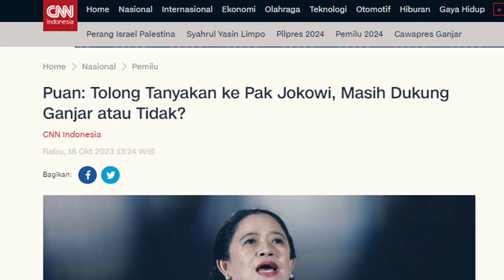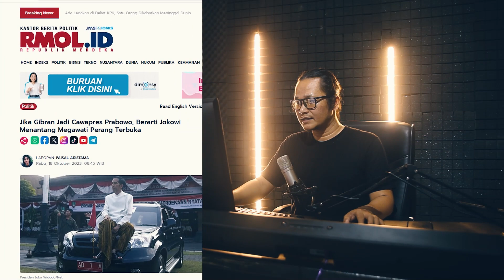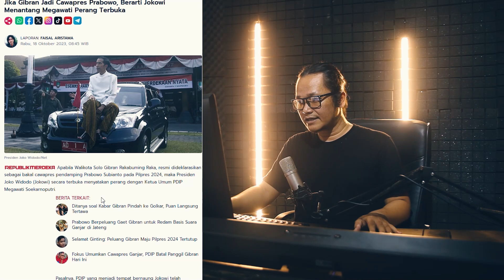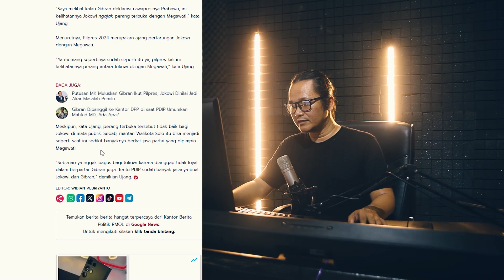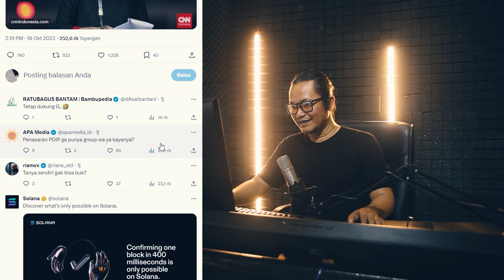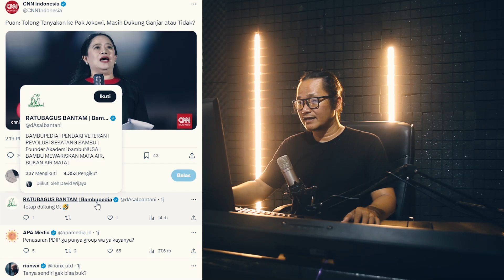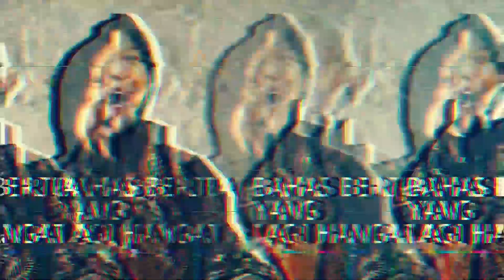MERINDING!!PUAN MAHARANI TANTANG BALIK TANYAKAN INI PADA JOKOWI!!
nanh akhirnya puan maharani ungkap berita yang beredar bahwa gibran akan pindah partai golkar demi menjadi cawapres prabowo subianto.